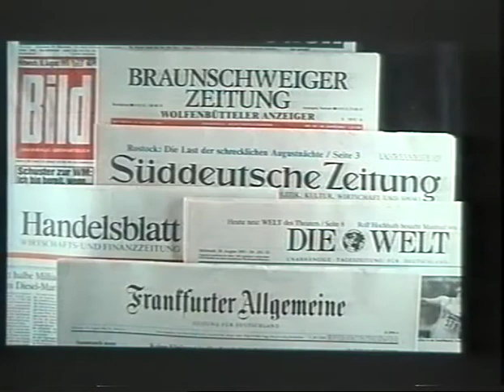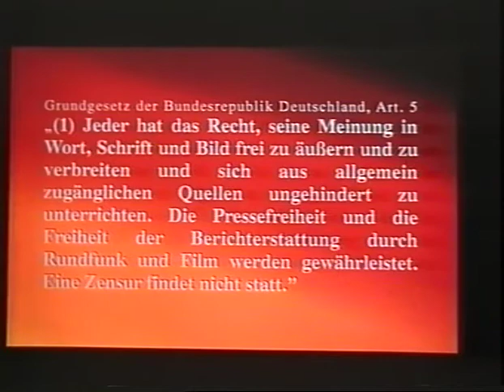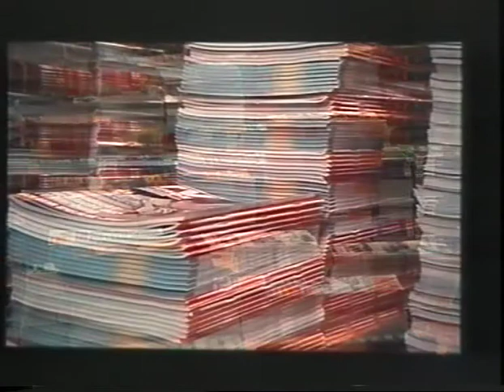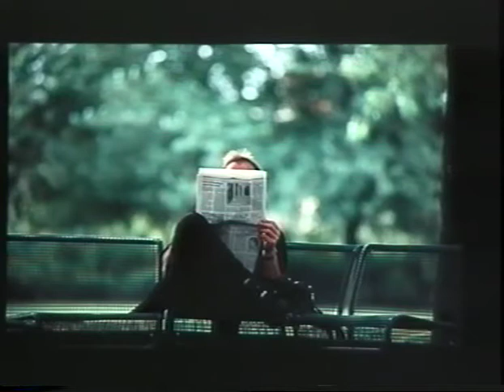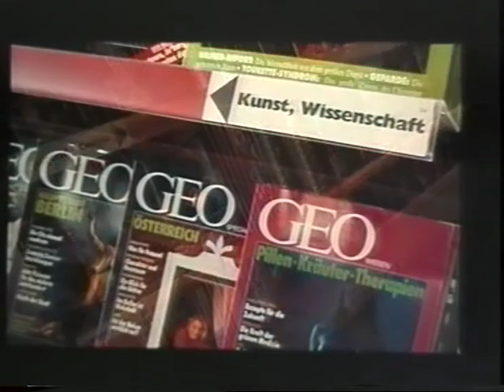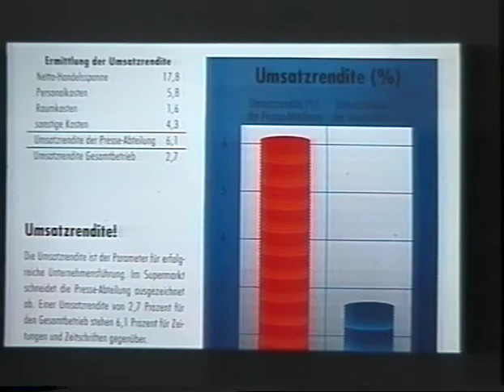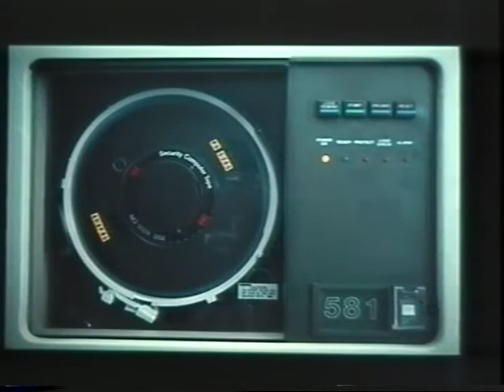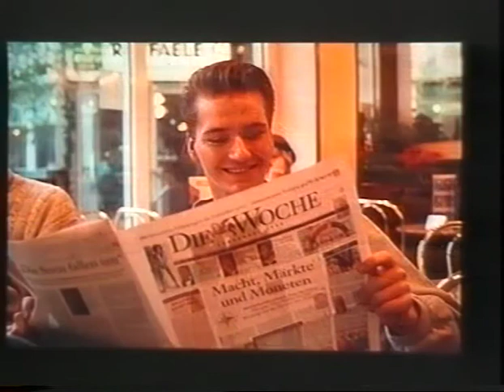Faszination Lesen! - salzmann Presse Grosso © 1994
Faszination Lesen! - salzmann Presse Grosso
© 1994 Produced by Advanced Multimedia with Michael Heinze
Braunschweig
Sounddramaturgie by Michael Heinze
Music composed by Gebrüder Leue
Photography by Heinze & Oellrich
Drehbuch von Udo Strupat, Michael Heinze, und Jens Oellrich.

Programming, Animation design, Soundeffects, Drama composition by Michael Heinze & Jens Oellrich
3-Projektoren Diashow, Pinregistrierte Fotografie, Dataton Trax Mediensteuertechnik
Diese Filmversion wurde mit Video von der Leinwand abgefilmt - deshalb hat die  Qualität stark gelitten.
Diabelichtung aus Aldus Freehand bei Jens Kollmorgen

Kunde:
Grossohaus Salzmann KG
Dieselstraße 4
38122 Braunschweig

heiNZe design - Michael Heinze
Biberhorst 2
27624 Bad Bederkesa
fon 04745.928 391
Mitglied im AGD - Allianz Deutscher Designer
regionalgruppe bremen